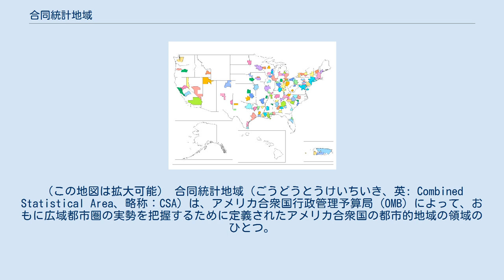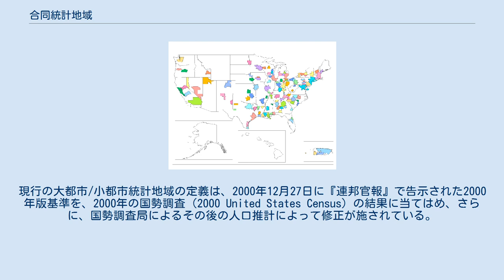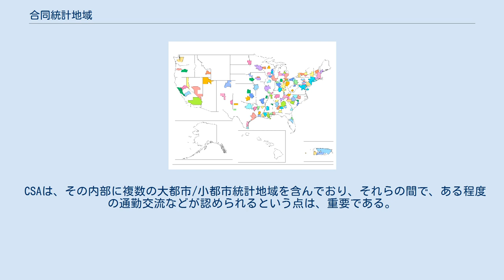合同統計地域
2005年の国勢調査結果に基づき、2006年に設定されたときのアメリカ合衆国の合同統計地域を示した地図。
（この地図は拡大可能） 合同統計地域（ごうどうとうけいちいき、英: Combined Statistical Area、略称：CSA）は、アメリカ合衆国行政管理予算局 (OMB) によって、おもに広域都市圏の実勢を把握するために定義されたアメリカ合衆国の都市的地域の領域のひとつ。
隣接する複数の大都市統計地域 (MSA) や小都市統計地域 (µSA) （両者を合わせてコアベース統計地域と呼ぶ）を、統計の集計単位として統合し、数値を合算するものである。
 アメリカ合衆国行政管理予算局 (OMB) は、郡やそれに準じる区域(county-equivalent)を単位に編成される、小都市統計地域 (µSA)と大都市統計地域 (MSA)を定義している。
現行の大都市/小都市統計地域の定義は、2000年12月27日に『連邦官報』で告示された2000年版基準を、2000年の国勢調査（2000 United States Census）の結果に当てはめ、さらに、国勢調査局によるその後の人口推計によって修正が施されている。
現行の定義は、2009年12月に定められたものである。
 特定の基準が満たされると、隣接している大都市/小都市統計地域が、様々な組み合わせで、新たに合同統計地域(CSA)を形成することになる。
行政管理予算局 (OMB) は、国勢調査局のデータに基づいてCSAのリストを作成する。
CSAの一部となった大都市/小都市統計地域は、解消されるわけではなく、それぞれ大都市/小都市統計地域として統計上存続し、より大きな合同統計地域の集計が新たに統計に加わる。
2009年12月時点でOMBは128のCSAを設定している。
 CSAは、その内部に複数の大都市/小都市統計地域を含んでおり、それらの間で、ある程度の通勤交流などが認められるという点は、重要である。